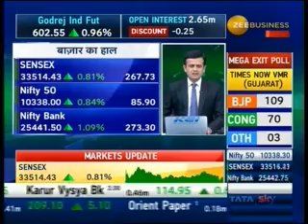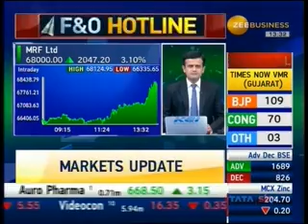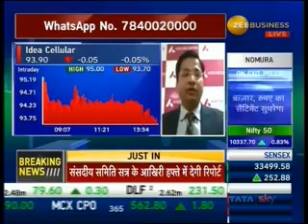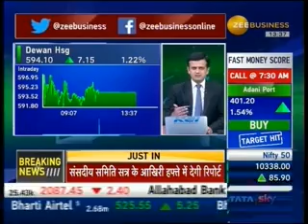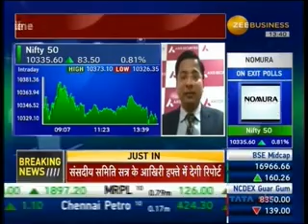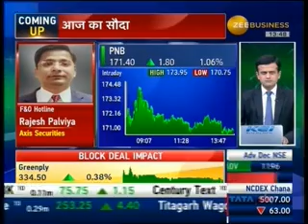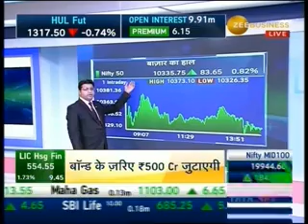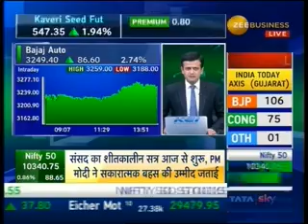Mr. Rajesh Palviya on Zee Business in the F&O Caller show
Watch Mr. Rajesh Palviya, Head Technical & Derivatives Research, Axis Securities on Zee Business as he answers caller queries during the F&O Caller show.